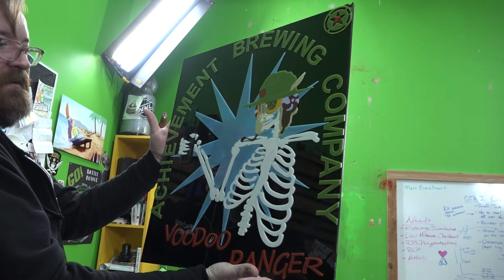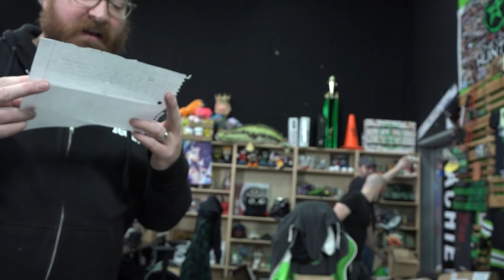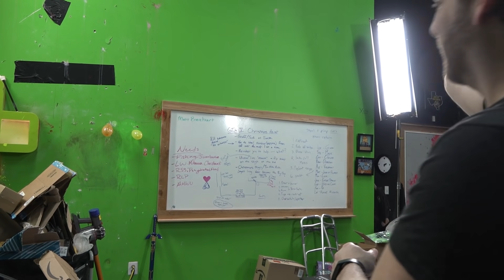Wrapping Up 2019 - AHWU for December 30th, 2019 (#506)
It's AHWU 506! It's the end of 2019 and it's time to wrap up the year. See you for more shenanigans in 2020!